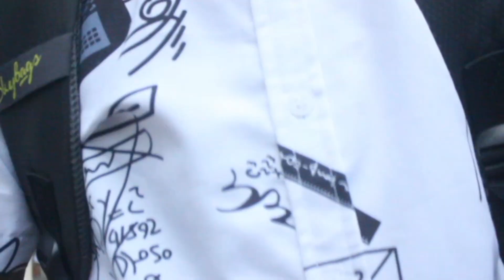Ganapati visarjan at ghriet || vlogs 7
Hello guys this vlog is based on my college

GH raisoni college of engineering and technology ganpati visarjan at college eco-friendly
Shooted with
Cannon 600d
Vivo